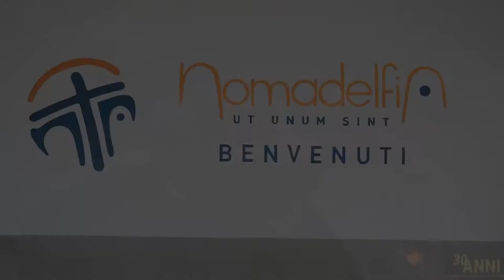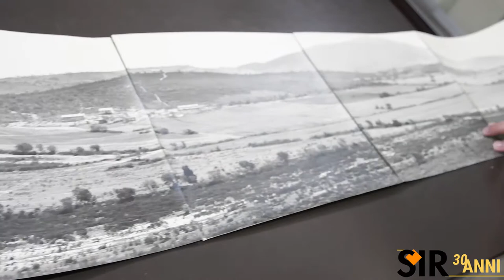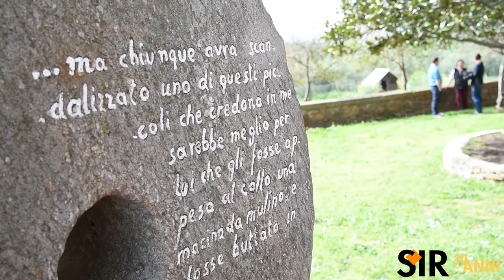Papa a Nomadelfia. Ada, mamma di vocazione: "mai avuto ripensamenti in 51 anni"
Ada è una “mamma di vocazione”. Nel giardino esterno della casa in legno e pietra che esisteva già quando è arrivata qui, 50 anni fa, all’inizio è quasi schiva, non è abituata a parlare tanto, ma poi diventa un fiume in piena, quando parla dei suoi figli e spiega la singolarità della sua vocazione. “Non c’è stato un momento in cui mi sia pentita”, spiega a proposito della sua scelta: come quando ha accolto Roberto, 2 anni, malato di fibrosi cistica con una prognosi di sei mesi di vita. Ha vissuto a Nomadelfia fino a quando è morto, ad 11 anni. Diceva: “Io sono nato a Nomadelfia all’età di due anni”. O come Rita, 17 anni, già devastata dall’eroina, morta dieci anno dopo per un corto circuito nel camper con cui era fuggita per poter conoscere suo figlio. Nelle tasche dei jeans, conservava un biglietto scritto da don Zeno: “In qualunque posto tu sei, ricordati che io sono sempre tuo padre”.